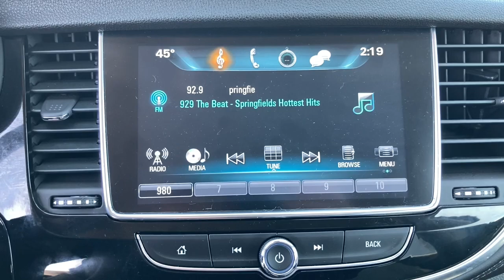2018 Buick Encore Marshfield, Springfield, Lebanon, Buffalo, Rogersville, MO 28586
Winterberry Red Metallic Used 2018 Buick Encore  available in Marshfield, Missouri. Servicing the Springfield, Lebanon, Buffalo, Rogersville, MO area.

Marshfield Chevrolet
14963 State Hwy 38

2018 Buick Encore Preferred 4D Sport Utility Winterberry Red Metallic **BACK-UP CAMERA**, **ACCIDENT FREE VEHICLE**. Odometer is 15723 miles below market average! 25/33 City/Highway MPG Only 15 minutes from Springfield! Welcome to Marshfield Chevrolet! Since 1926, we have striven to give customers the best offers and a great deal of respect. We are family-owned and provide friendly service to customers looking for an affordable car, SUV, or truck. We also offer financing, vehicle service and accessories to Springfield, MO Chevrolet customers.